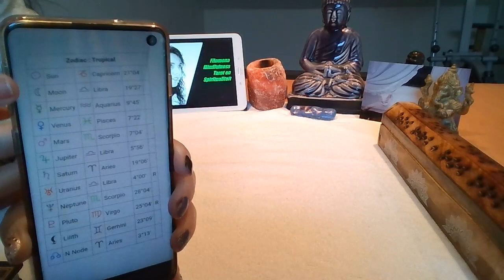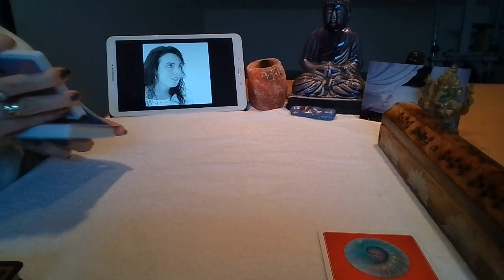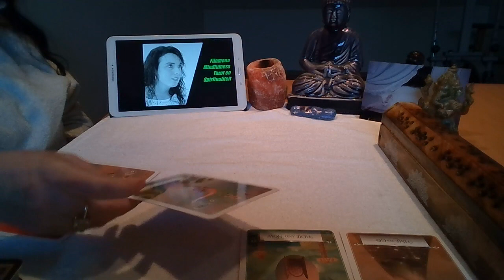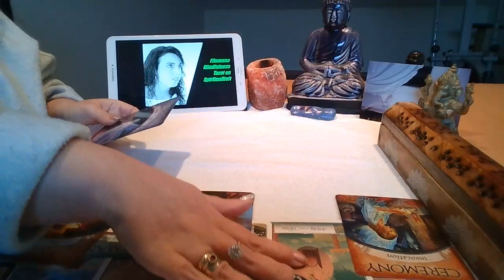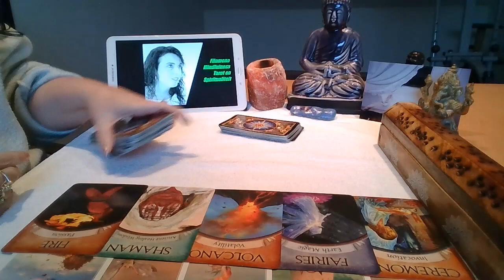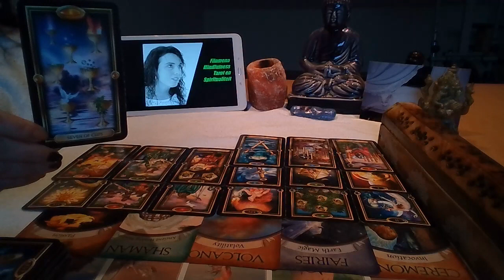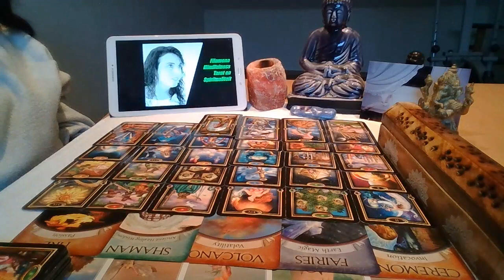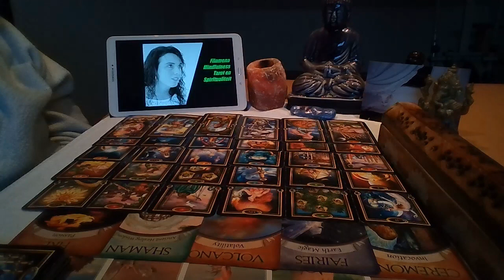Venus in Weegschaal Reading